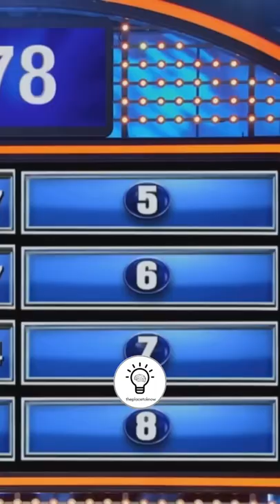Charles Barkley Crazy Answer on Family Fued 😂